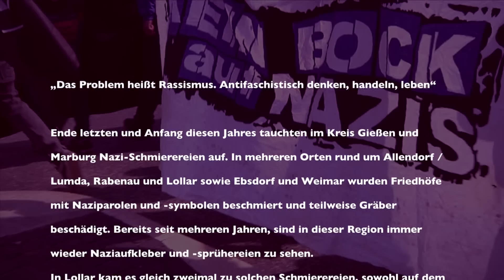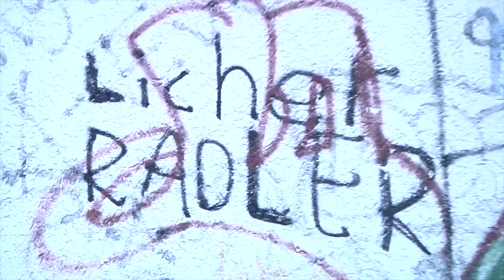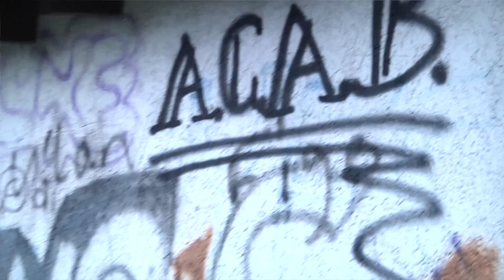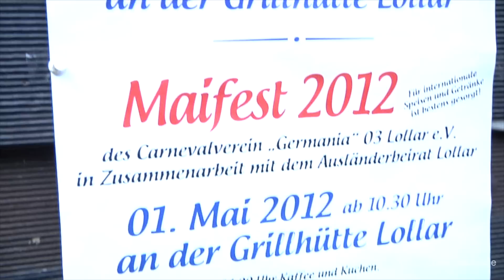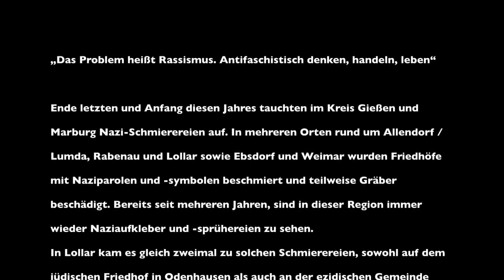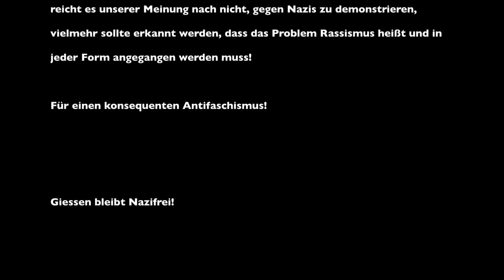Antifaschistische Demonstration am 14.4 in Lollar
A U F R U F

Antifaschistische Demonstration am 14.4 in Lollar (bei Gießen)
Das Problem heißt Rassismus. Antifaschistisch denken, handeln, leben.
Demo: 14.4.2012 in Lollar (bei Gießen), Bahnhof 11 Uhr

Ende letzten und Anfang diesen Jahres tauchten im Kreis Gießen und Marburg Nazi-Schmierereien auf. In mehreren Orten rund um Allendorf / Lumda, Rabenau und Lollar sowie Ebsdorf und Weimar wurden Friedhöfe mit Naziparolen und -symbolen beschmiert und teilweise Gräber beschädigt. Bereits seit mehreren Jahren, sind in dieser Region immer wieder Naziaufkleber und -sprühereien zu sehen.

In Lollar kam es gleich zweimal zu solchen Schmierereien, sowohl auf dem jüdischen Friedhof in Odenhausen als auch an der ezidischen Gemeinde Hessen wurden Symbole mit NS-Bezug gesprüht.

Unserer Meinung nach wird es Zeit, auf die Nazis vor Ort aufmerksam zu machen und wir fordern die Bewohner_innen der Region dazu auf sich den Nazis, aber auch dem alltäglichen Rassismus entgegenzustellen. Es ist für uns nicht weiter hinzunehmen, dass Nazis ohne jegliche Konsequenz uneingeschränkt ihr menschenverachtendes Weltbild nach außen tragen können.

Seit mehreren Jahren taucht eine Clique junger Nazis aus dem Kreis Gießen und dem Vogelsberg bei diversen Veranstaltungen mit eindeutig neonazistischen T-Shirts auf, ob das Besuche in Jugendzentren oder auf der Kirmes waren, scheinbar ohne große Gegenwehr konnten die Nazis ihre menschenverachtende Ideologie nach außen tragen.
Der erste Organisierungsversuch war ca. ab 2008 unter dem Namen „Division Mittelhessen".Bis auf das Tragen von T-Shirts der „Kameradschaft" wurden diese kaum aktiv, lediglich einmal tauchten Mitglieder 2008 auf einem NPD-Aufmarsch in Fulda auf, ein weiteres mal waren sie 2010 bei dem größten Naziaufmarsch Europas in Dresden zu sehen.
2010 gingen die Freien Nationalisten Lumdatal mit einer Homepage an die Öffentlichkeit, diese sind in etwa die Nazis der „Division Mittelhessen", die aus dem Kreis Gießen kommen. Neben einem „Wandertag der deutschen Jugend", verabredeten sie sich auch auf dem eigens geschaffenen „NationalVZ" zu Stammtischen oder um auf Naziaufmärsche zu fahren. Es wurden eigene Aufkleber gedruckt und in Gießen und anliegenden Orten verklebt. Nach einer Outing-Aktion durch Antifaschist_innen bei dem Betreiber der Homepage der FN Lumdatal, wurde diese gelöscht.

Allerdings gibt es auch weitere neonazistische Tendenzen, so ist eine stetig wachsende Gruppe zu beobachten, die aus mehreren Black Metal-Hörer_innen besteht die ebenfalls mit eindeutigen Symbolen hantieren. So ist im Logo des in Gießen ansässigen Black-Metal-Labels „Supremacy Through Intolerance" (übersetzt Überlegenheit durch Intoleranz), eine schwarze Sonne zu sehen, ein Symbol mit klarem Bezug. Entgegen mancher Behauptungen aus der rechten Szene, ist die schwarze Sonne kein historisches Symbol, sondern ein Kunstprodukt der SS.
Auch diverse Bands, die auf T-Shirts und Aufnähern zu sehen sind, stehen für ein eindeutig rechtes Weltbild.

Es wäre aber zu einfach, das Problem nur einer Clique von Nazis zuzuschreiben. Denn Rassismus ist nicht nur ein Phänomen, was am Rechten Rand zu finden ist. Ausschließendes Verhalten und Äußerungen gegenüber vermeintlich Fremden, finden sich jeden Tag in unzähligen Situationen, auch in der sogenannten Mitte der Gesellschaft. Deswegen reicht es unserer Meinung nach nicht, gegen Nazis zu demonstrieren, vielmehr sollte erkannt werden, dass das Problem Rassismus heißt und in jeder Form angegangen werden muss!

Für einen konsequenten Antifaschismus!

Veranstalter:
Bündnis gegen Rechts Giessen.
antifa R4